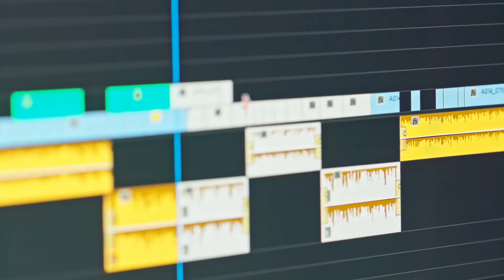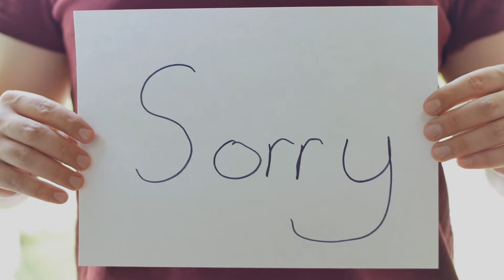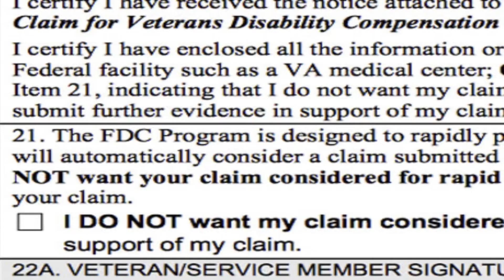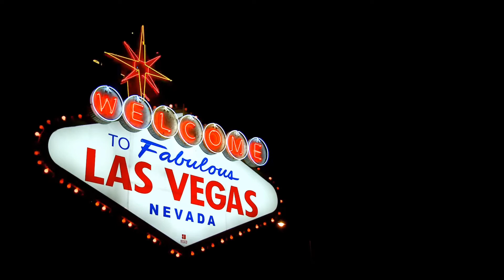Next Live Show On Monday